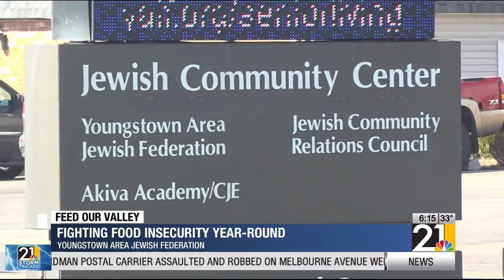Fighting food insecurity year round